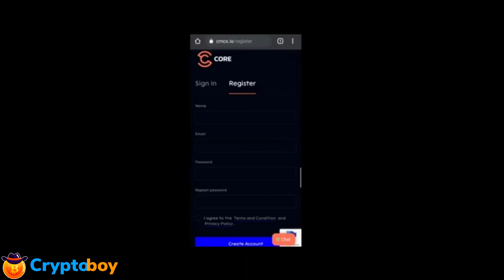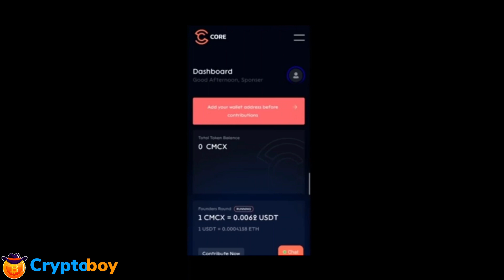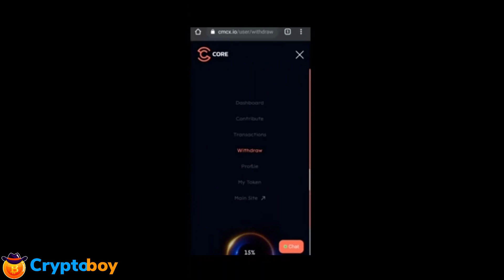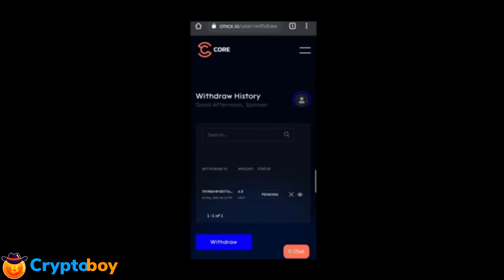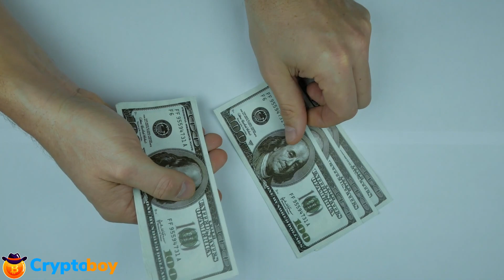How To Claim Free 1,000 CMCX Coins to Trust Wallet - Live Proof | Limited Time Only | Tamil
CORE MultiChain Token (CMCX) Token Tracker on Etherscan shows the price of the Token $0.00, total supply 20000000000, number of holders 143. Multi Chain PoS Network focused on interoperability, scalability, and usability. It utilizes AI-Enabled Proof of stake algorithm, a multi-layered consensus model, and voting-based governance.

►You Can Also Watch:
Bittorrent Price Prediction 2021 | BTT